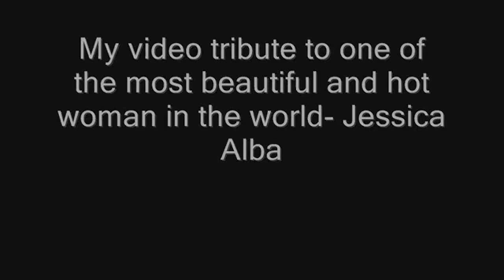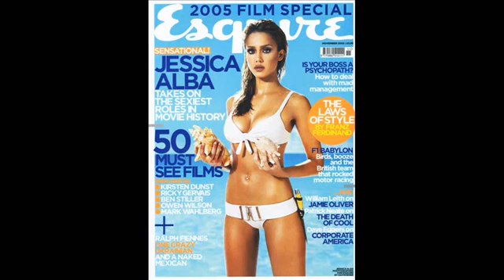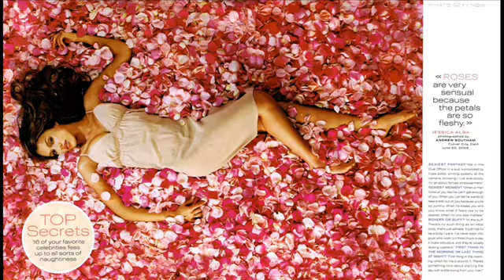Jessica Alba - Hot and Sexy Pics/Photoshoot 2 [American Actress Tribute]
Watch the gorgeous and stunning Jessica Alba showing her glamorous curves and raising her oomph factor and sending temperature soaring in this sensuous photoshoot! Must watch Jessica Alba compilation to provide a treat to your eyes.